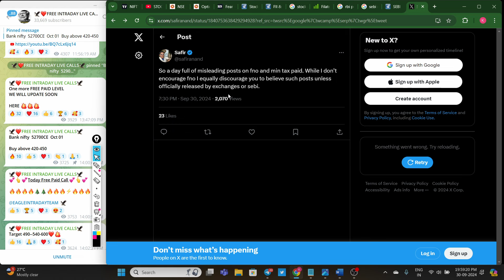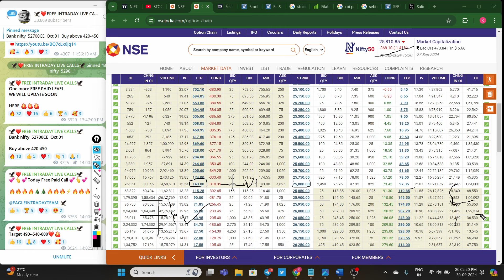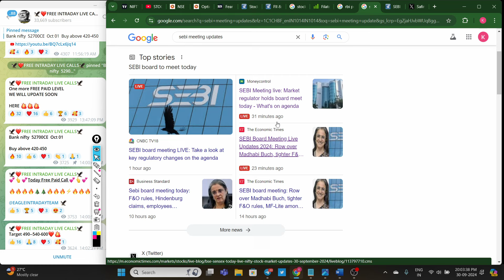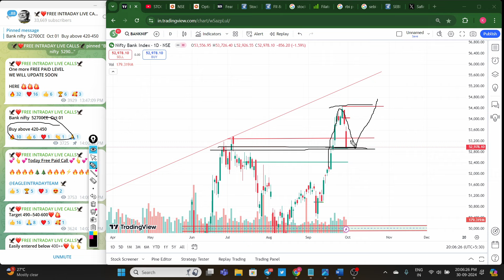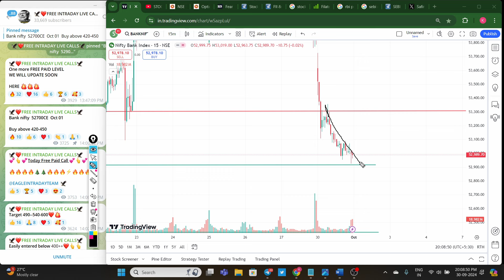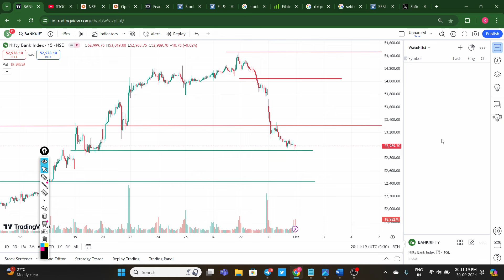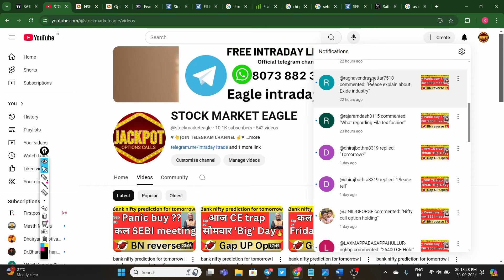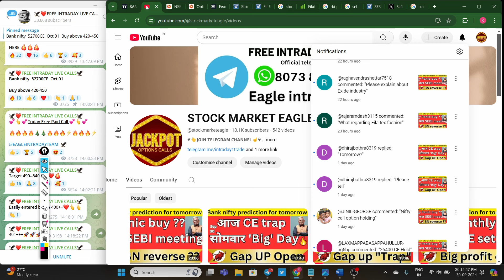bank nifty prediction for tomorrow | stock market prediction for tomorrow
nifty 50
stock market prediction
market analysis
nifty prediction
market prediction
bank nifty prediction malayalam
bank nifty prediction for tomorrow by ghanshyam
bank nifty prediction for tomorrow tamil
bank nifty prediction for tomorrow telugu
bank nifty astro prediction for tomorrow

stock market prediction using machine learning project
stock market prediction 2024
stock market prediction for election
stock market prediction today
stock market prediction using machine learning

stock market prediction for tomorrow malayalam

My portfolio earnings of stock market,
Option trading basic to advance Level course learn stock market,
How to invest in stocks beginners,
Zerodha trading tutorial for beginners,

SHARRA
TIDI Academy ಕನ್ನಡ
ProSecurities. HimanshuMiglani
CLASIC TRADER
Traders Duniya
lamSrimantha
Marketguide Trading Academy
AT CONSULTANCIES
Pivot call
equity2commodity
 Deekay Financials
SHARRA
Mr.Scalper
BAZAR KE PANDIT
Profitway Trading
Bank Nifty Analyzer
Nayan Pokharkar
CodeViser
Profit2day
Trading Burner
P R Sundar
Mr.Scalper
Deekay Financials
SHARRA
Stock Broker India
Profit2day
Nayan Pokharkar
Profitway Trading
Trading Burner